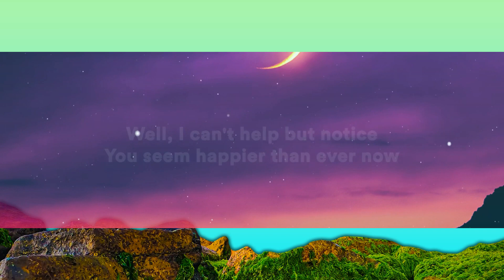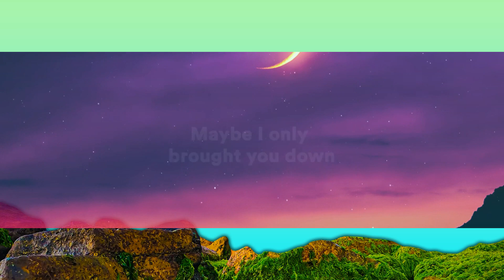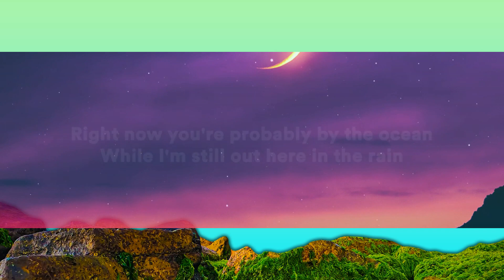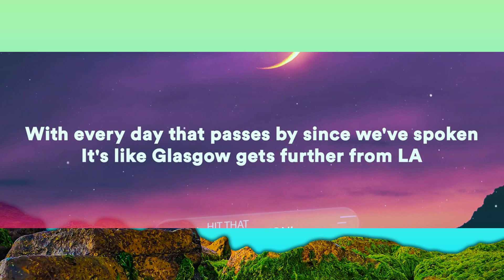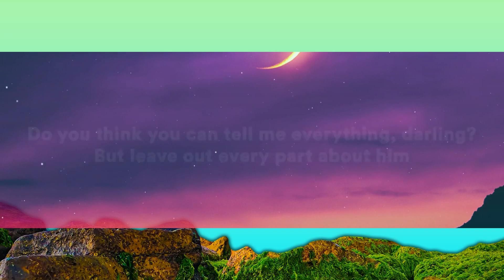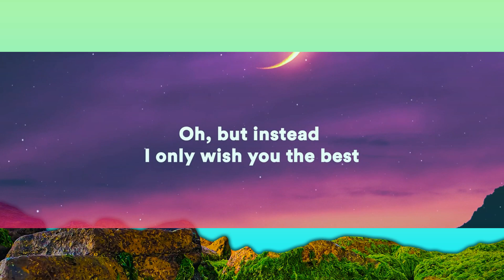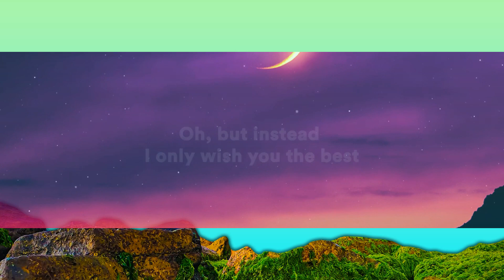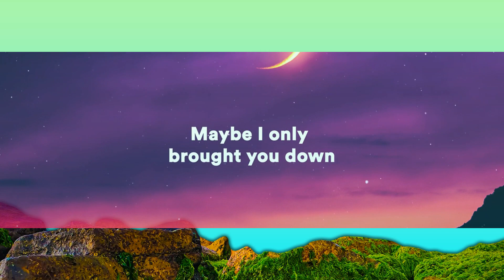Lewis Capaldi - Wish You The Best (Lyrics) | 1 Hour Version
Lewis Capaldi - Wish You The Best (Lyrics)

Ohhhhh
Oh my yêu
Ohhhhh

But I want you happy whether or not it's with me